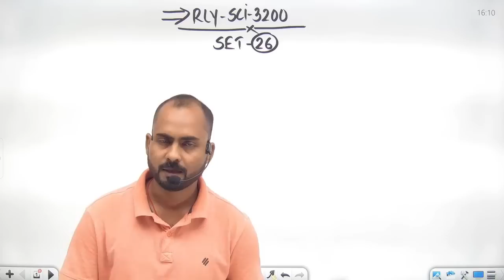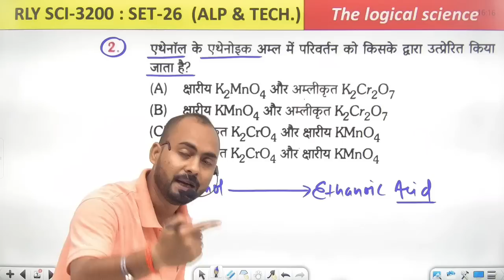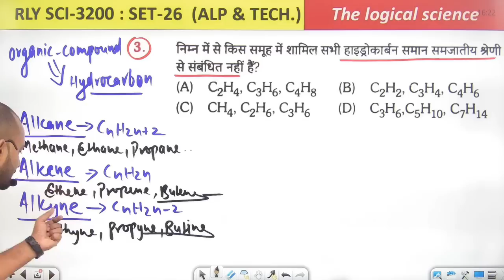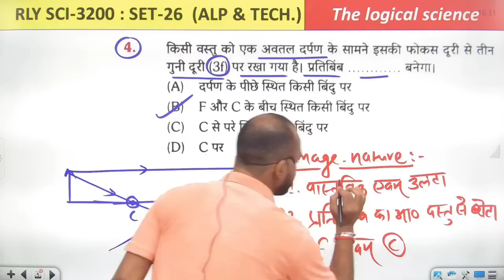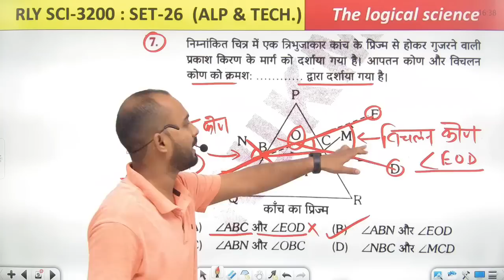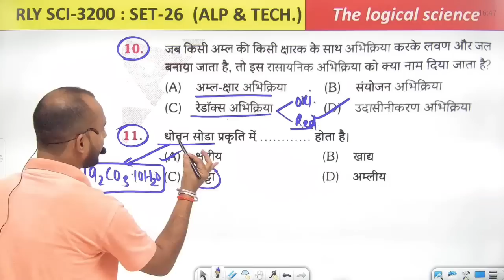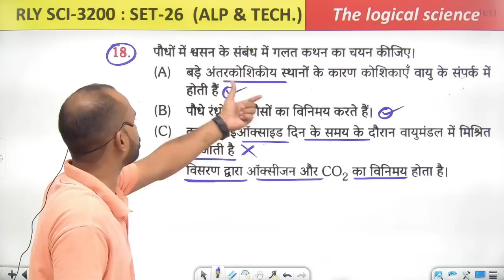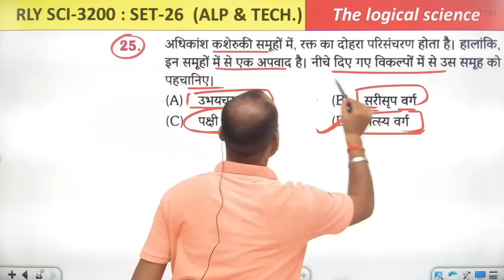ले फिर आ गए..सब राजे खुशी ? हां |RLY SCI -3200/Set-26 🔥